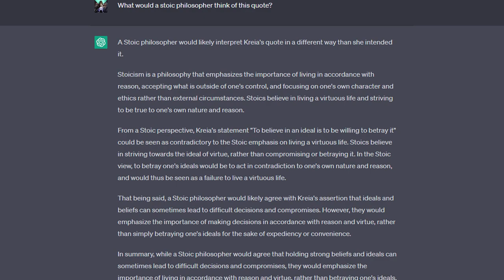I asked ChatGPT about Kreia's "Ideal" quote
In this video, we explore the meaning behind the famous quote from Kreia in Star Wars: Knights of the Old Republic 2: The Sith Lords - "To believe in an ideal is to be willing to betray it." We delve into the philosophical implications of this statement and discuss how it relates to the ideas of Stoicism and critical thinking. Join us for a thought-provoking analysis of this fascinating quote from one of the most complex characters in the Star Wars universe.

I used as many AI tools as I could to produce this YouTube post. Most of it using ChatGPT, including the description above.